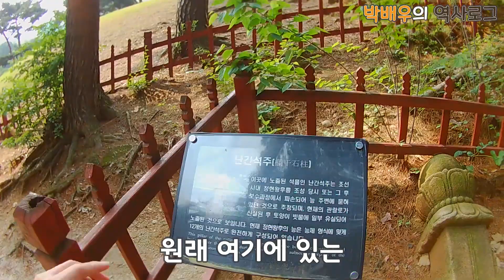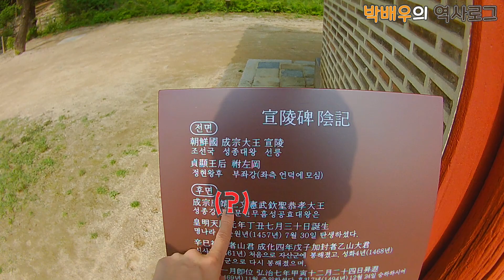도심 속 숨겨진 숲 "선릉"이야기 박배우의 역사브이로그 (feat. 깡) /쉽게 역사알아보기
선릉 다들 아시쥬?
성종대왕이 잠들어 있는 곳으로
강남 속 작은 숲입니다